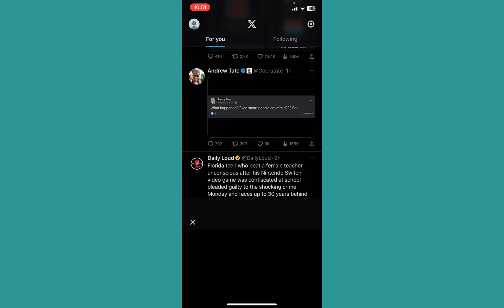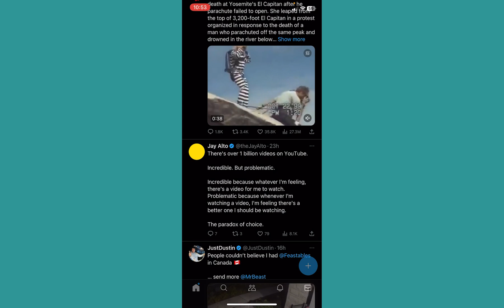How to Recover Permanently Suspended Twitter Account (EASY!)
This video walks you through the step by step process of how to FIX permanently suspended twitter account. In this tutorial video, I'll show you step-by-step how to FIX a permanently suspended Twitter account. Discover the essential tips and strategies to regain access and get back to tweeting in no time.